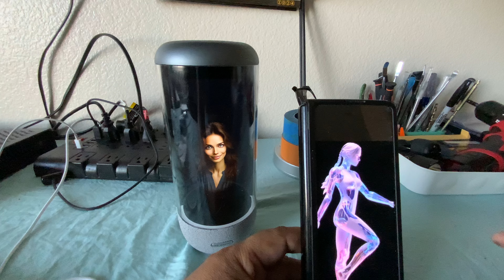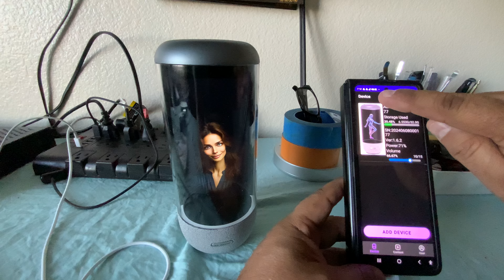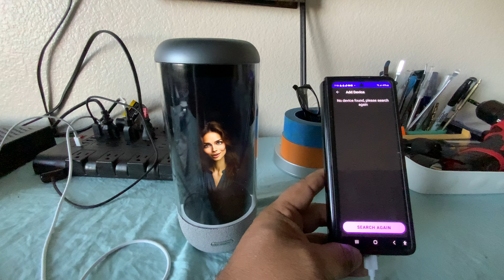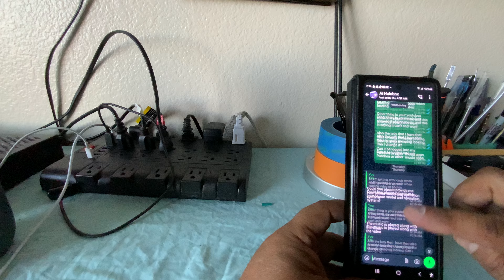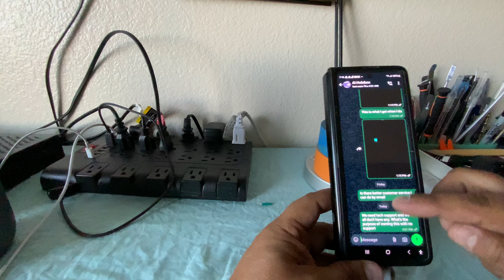AI Holobox is a complete scam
Ai Holobox is completly worthless and took us for a good ride in making us think it was a cool tech.
many videos online will not do on the ones shipped out.  Bait and Switch.

AI Holobox Scam Display by NSDisplay
it is completely worthless.
I spent the money so you dont have to.